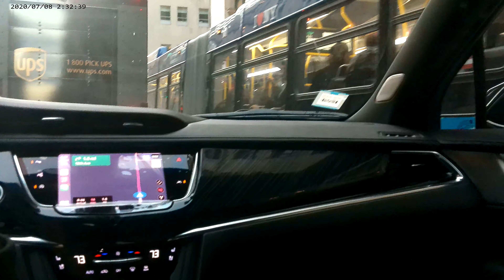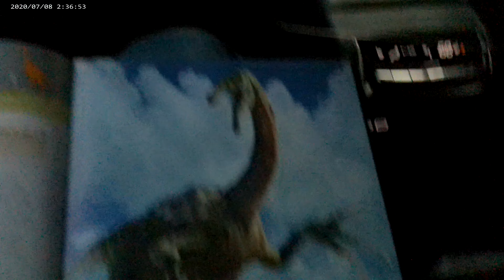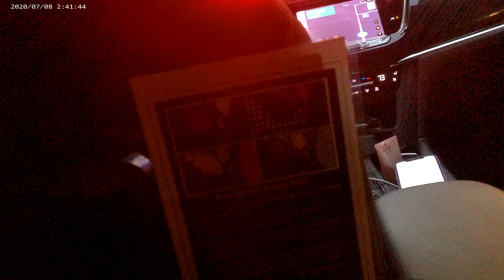enter the city